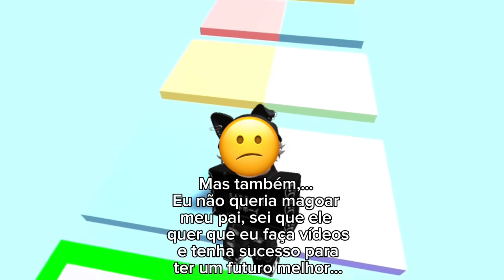História Roblox - O pai desumilde que aprendeu a lição